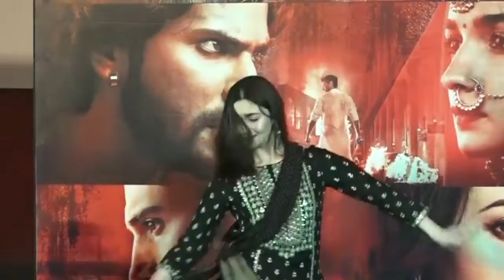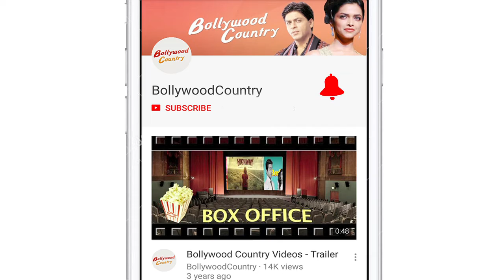Alia's thrilled visit to Gaiety for Varun’s 'FIRST CLASS' | Kalank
Actress Alia Bhatt, who is playing one of the leading ladies in the upcoming film "Kalank", visited Mumbai's iconic Gaiety theatre for the first time in her life.  Varun and Alia also stepped on the theatre's roof and wooed the crowd by grooving on their just launched song "First class". The song also features Aditya Roy Kapur, Madhuri Dixit Nene and Kiara Advani. Composed by Pritam and written by Amitabh Bhattacharya, it is sung by Arijit Singh and Neeti Mohan.